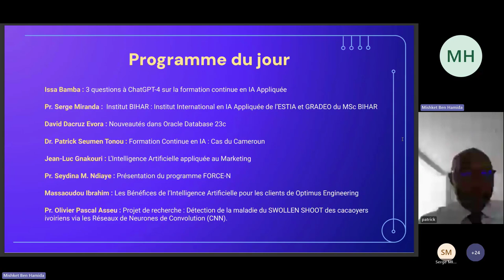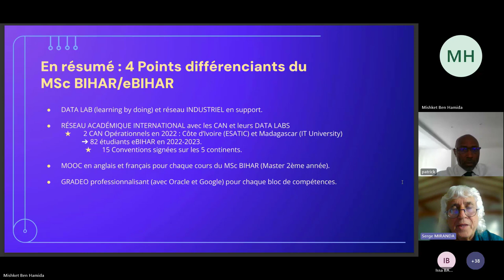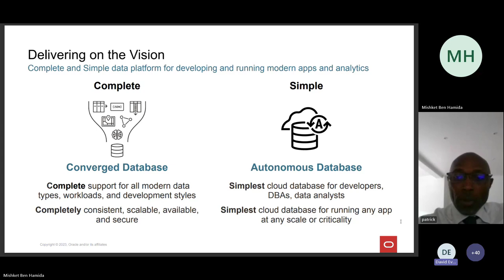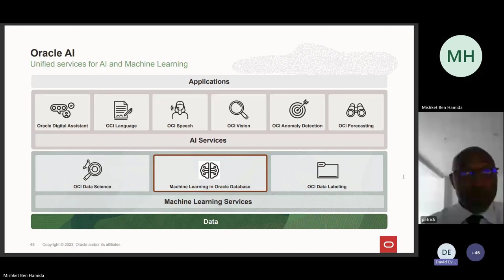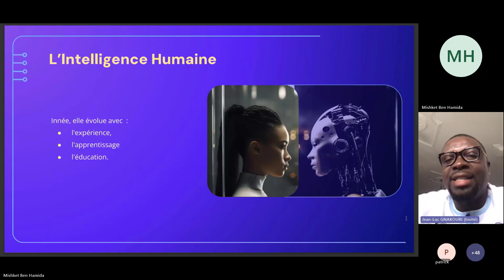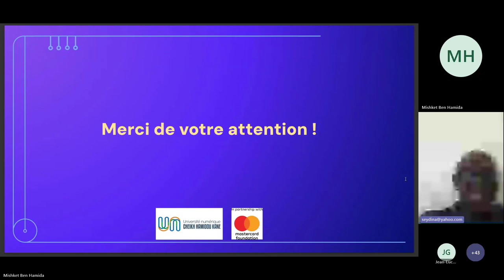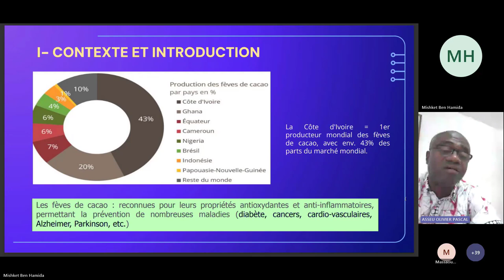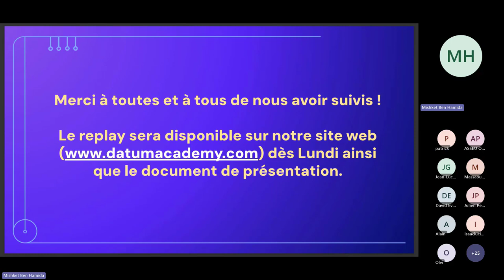[WEBINAIRE] Formation Continue en IA Appliquée - Afrique de l'Ouest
🌟 Découvrez en exclusivité le replay du webinaire sur la Formation Continue en IA Appliquée centré Afrique de l'Ouest ! 🤖💡

🗓️ Le vendredi 22 Septembre 2023, nous avons eu l'honneur de vous présenter un webinaire portant sur les besoins et les opportunités en termes de formation en IA en Afrique de l'Ouest, en partenariat avec l'ESTIA 🎓

🌍💬 Un panel composé d'enseignants et d'experts est venu partager avec vous leurs projets, visions et ambitions. Nous avons eu l'honneur d'accueillir comme entreprises et écoles :

🔹 Oracle
🔹 ESATIC
🔹 Yadec Consulting
🔹 Université numérique Cheikh Hamidou KANE (UNCHK)
🔹 ESSFAR CAMEROUN (École Supérieure des Sciences de la Finance, de l'Assurance et des Risques)
🔹 Optimus Engineering Niger

Vous pouvez naviguer facilement dans la vidéo grâce à nos codes temporels pour trouver les parties qui vous intéressent le plus. ⏰✨
00:00 : Introduction
01:50 : Issa Bamba - 3 questions posées à GPT4
07:30 : Pr. Serge Miranda - Institut BIHAR et GRADEO
25:00 : David D. Evora - Oracle Database 23c
48:22 : Dr. Patrick Seumen Tonou - Formation Continue en IA au Cameroun
57:30 : Jean-Luc Gnakouri - L'IA appliquée au marketing
01:04:56 : Pr. Seydina Moussa NDIAYE - FORCE-N
01:14:23 : Massaoudou Ibrahim - Bénéfices de l'IA pour les clients d'Optimus Engineering
01:26:29 : Pr. Olivier Pascal Asseu - Projet de recherche : Détection du Swollen Shoot via les CNN
01:36:48 : Questions et Conclusion

🤝 Rejoignez-nous dans cette passionnante conversation sur l'IA et l'apprentissage continu. Soyez prêt à être inspiré.e et à élargir vos horizons ! 🌠